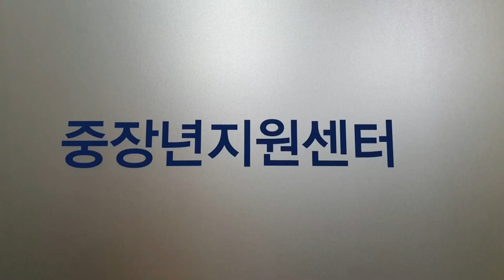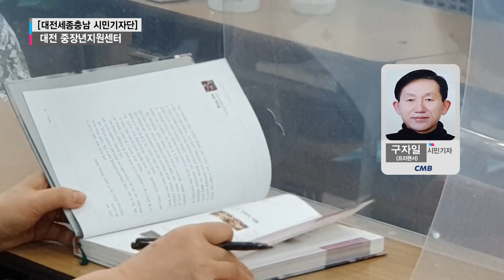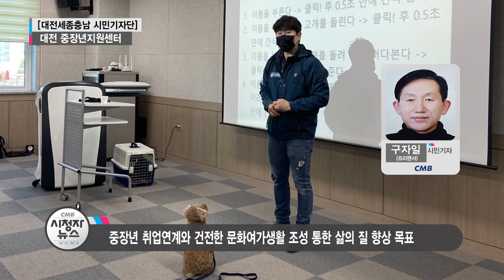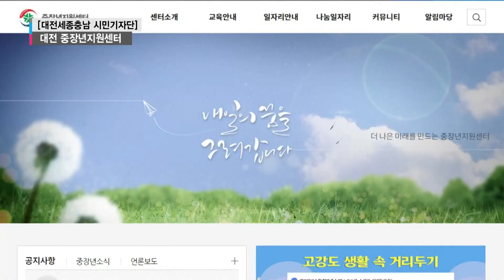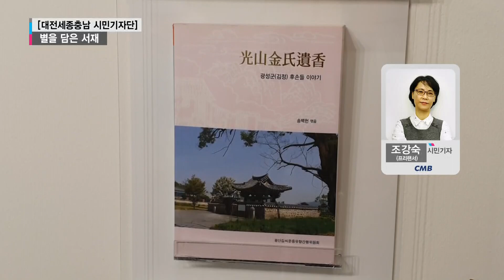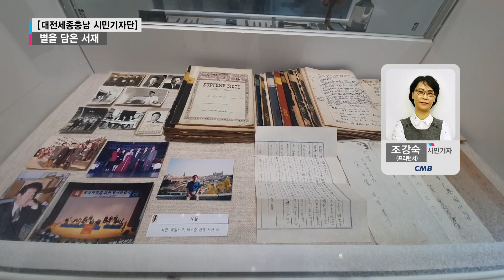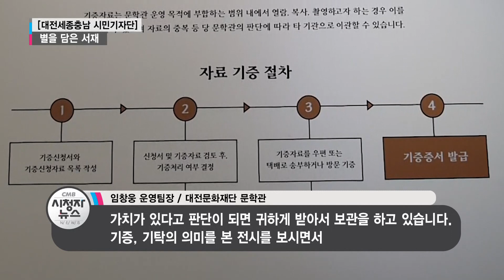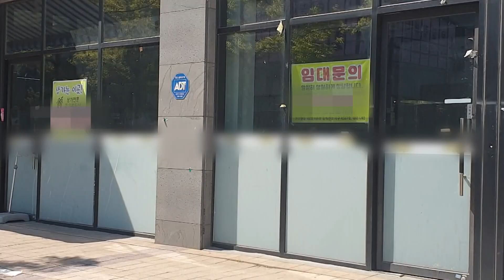시청자 203회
CMB 시청자뉴스 203회
대전세종충남 시민기자단
임성준 기자